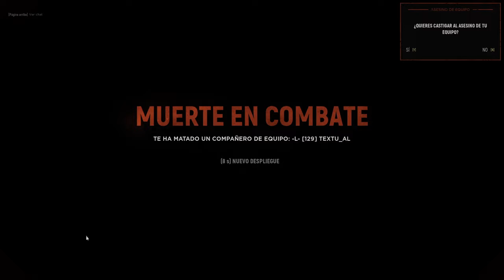MODO CAMPAÑA: 🚢"OMAHA BEACH" 🚢| HELL LET LOOSE